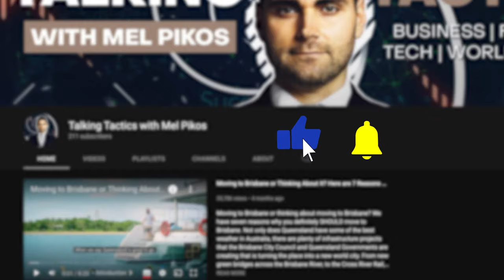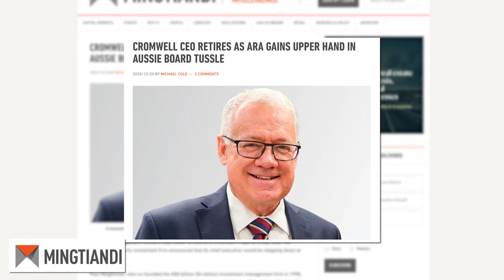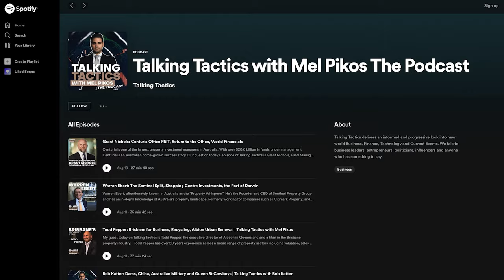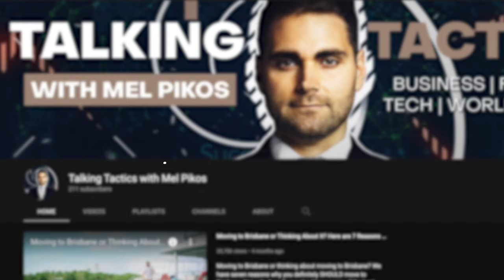Paul Weightman: Investing in Hospitality Businesses, Cromwell Property and Stara Capital & Advisory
Paul was the founding Executive Chairman of Cromwell Property Group (ASX:CMW) on its establishment in 1998 and was the CEO and Managing Director of the Group for the following 22 years. Following Paul's exit from the Group at the end of 2020 he has launched a new venture, Stara Real Estate Capital and Advisory.
Today I'm chatting with Paul about investing in and building hospitality businesses including the ever popular Madame Wu, Beach House, Chu the Phat, plus his dramatic ousting from Cromwell.
Let's hear what he has to say because today we're talking tactics.

Do you, your business or someone you know need new office space or a fitout? We can help find and place you in the perfect office and design and build your new fit out exactly they way you want it. for more info or you can contact me directly at